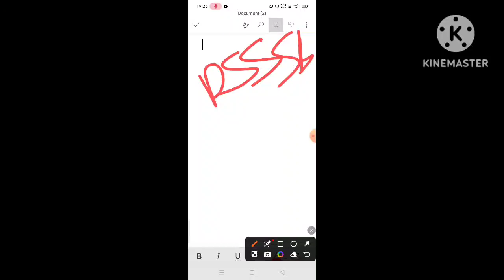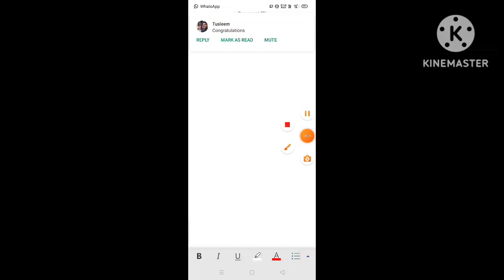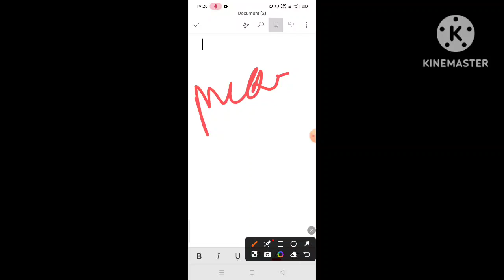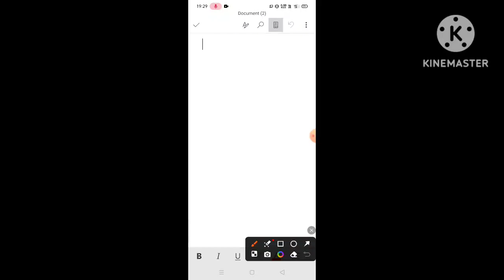DSSSB Pharmacist Vacancy 2024 || Preparation कैसे करनी है || Complete Strategy || Pharmacist Job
DSSSB Pharmacist Vacancy 2024 || Preparation कैसे करनी है || Complete Strategy || Pharmacists Jobs